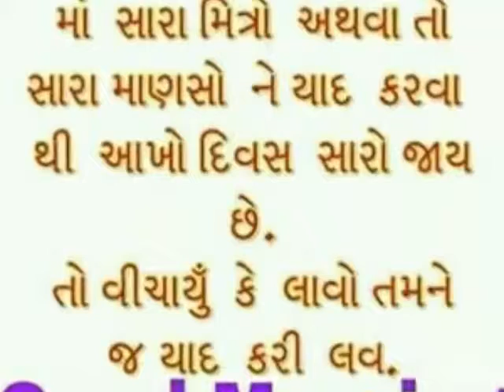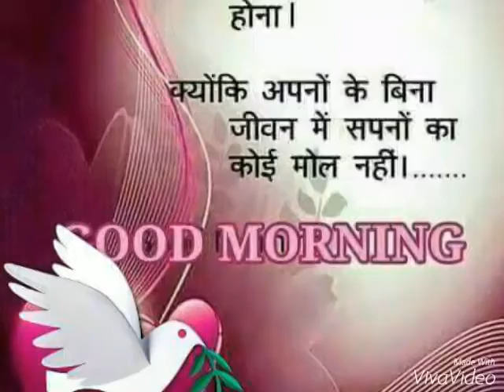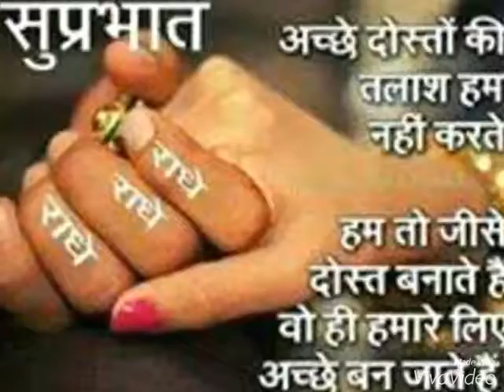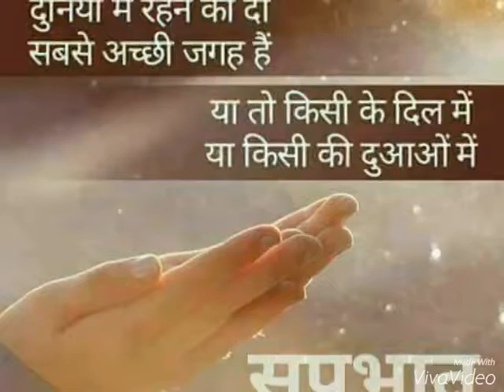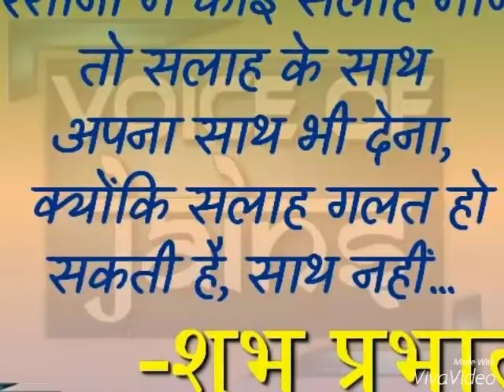Good morning wishes video|Beautiful whats app status|Happy morning wishes|greetings|quotes